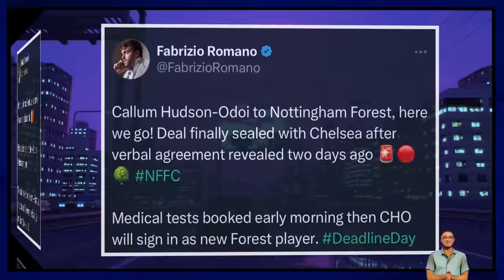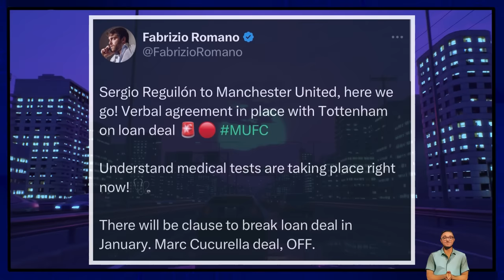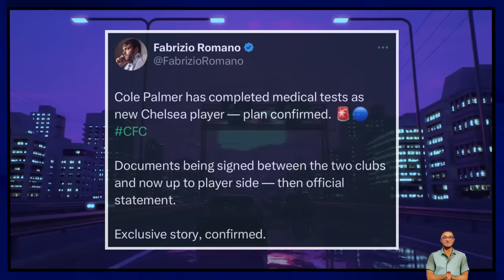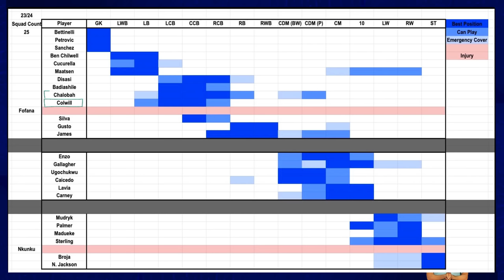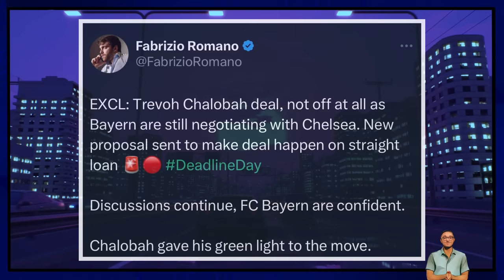SQUAD CUTS: CAN COBHAM SURVIVE BOEHLY’S PURE PROFIT PLAN?! GALLAGHER, MAATSEN, CHALOBAH, HUMPHREYS!